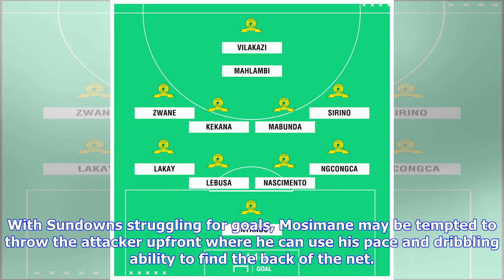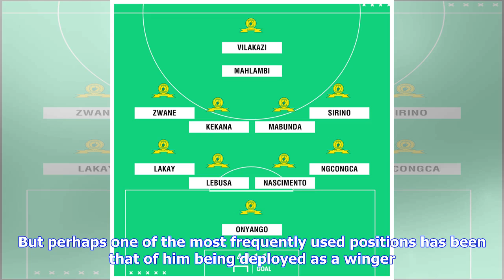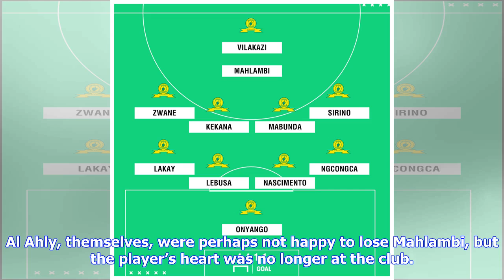Where will Phakamani Mahlambi fit in at Mamelodi Sundowns? | Goal.com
Phakamani Mahlambi has been touted as South Africa’s golden boy and one of the brightest stars to come out of SA in recent years. However, after a short spell in Egypt with one of the continent’s biggest clubs in Al Ahly, Mahlambi has returned to SA with expectations even higher as he officially joined Mamelodi Sundowns on Friday.   Mahlambi has reportedly been brought in as a replacement for Percy Tau in particular, and Goal looks at just how the 20-year-old former Bidvest Wits attacker can be ...